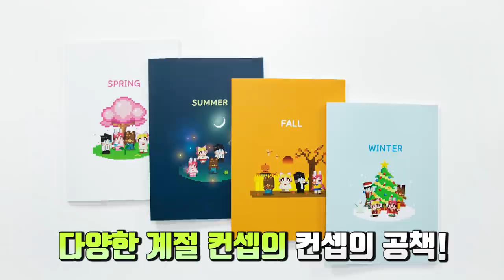질투 나는 환상의커플 점프맵! 단미호 너는 빠져! "무조건 2명만 할수있어요~ㅋㅋ" (잉여맨 로블록스)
단미호 너는 빠져!ㅋㅋ